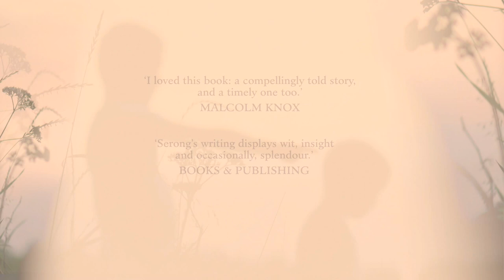Jock Serong on THE RULES OF BACKYARD CRICKET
Author Jock Serong talks about his new novel THE RULES OF BACKYARD CRICKET. It is the story of two brothers growing up to play cricket for Australia and the intense love and rivalry they experience.

THE RULES OF BACKYARD CRICKET is a novel of suspense in the tradition of Peter Temple’s TRUTH. With glorious writing harnessed to a gripping narrative, it observes celebrity, masculinity—humanity—with clear-eyed lyricism and exhilarating narrative drive.